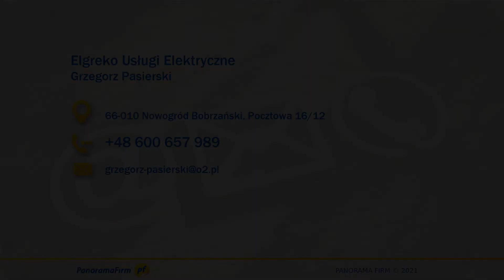Montaż instalacji elektrycznych Nowogród Bobrzański Elgreko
Elgreko to firma należąca do Grzegorza Pasierskiego. Siedziba mieści się w Nowogrodzie Bobrzańskim, na terenie województwa lubuskiego.

Firma świadczy usługi z zakresu elektroinstalatorstwa. Do prac należi kompleksowe wykonawstwo instalacji elektrycznych. Przedsiębiorstwo zajmuje się również modernizacją istniejących systemów i usuwaniem awarii. Oferta obejmuje także przeglądy instalacji, zakładanie oświetlenia i montaż gniazdek.